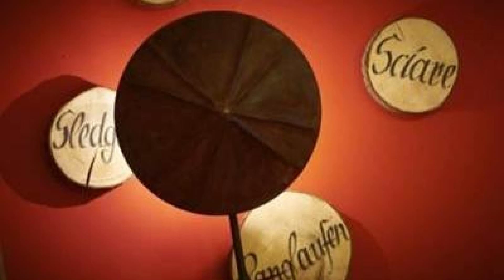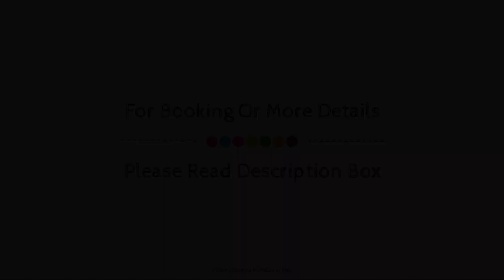Color Home Suite Apartments, Predazzo, Italy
About Property:
Color Home Suite Apartments is a popular choice amongst travelers in Predazzo, whether exploring or just passing through. The property features a wide range of facilities to make your stay a pleasant experience. All the necessary facilities, including free Wi-Fi in all rooms, car park, family room, car hire, elevator, are at hand. Designed for comfort, selected guestrooms offer heating, balcony/terrace, soundproofing, television LCD/plasma screen, satellite/cable TV to ensure a restful night. Enjoy the hotel's recreational facilities, including hot tub, sauna, indoor pool, skiing, spa, before retiring to your room for a well-deserved rest. Convenience and comfort makes Color Home Suite Apartments the perfect choice for your stay in Predazzo.
Searching For
1. Color Home Suite Apartments - Predazzo
2. Color Home Suite Apartments - Predazzo Virtual Tour
3. Color Home Suite Apartments - Predazzo Rooms
4. Color Home Suite Apartments - Predazzo Amenities
5. Color Home Suite Apartments - Predazzo Videos
6. Color Home Suite Apartments - Predazzo Offers
7. Color Home Suite Apartments - Predazzo Deals
Audio Credit:
Track Title: Reasons To Hope
Artist: Reed Mathis